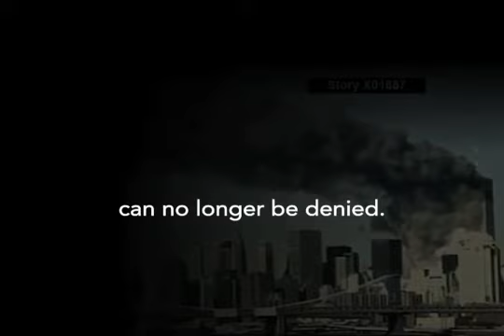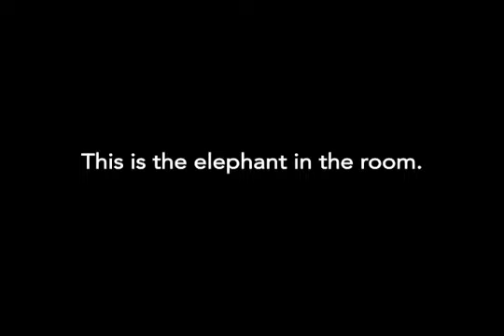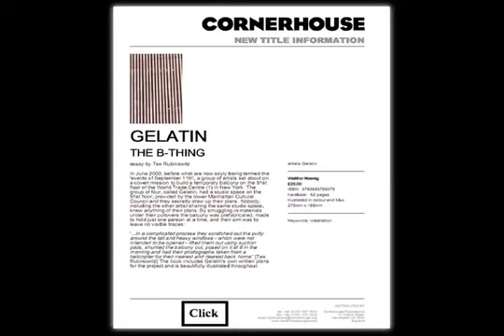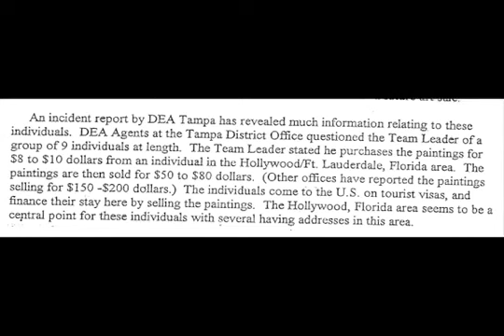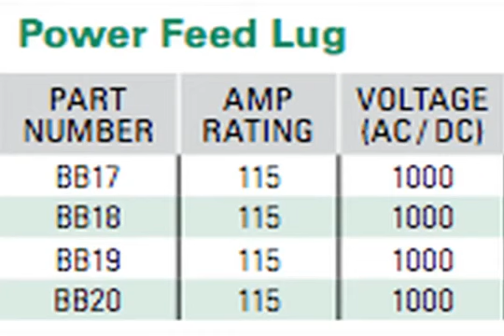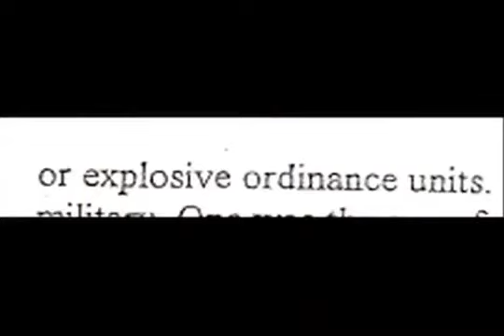9/11: From Cheney to Mossad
Twitter.com/911NoPlaner